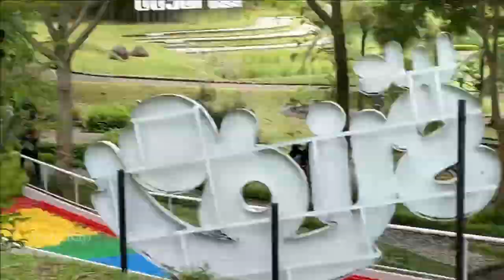FAIHA DAN RAYI MAIN DI PLAYGROUND PEROSOTAN RAINBOW BIKIN NAGIH | WISATA LEMBANG BANDUNG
Official FAIHA RAYI
Hari  Tayang
Selasa dan Jum'at